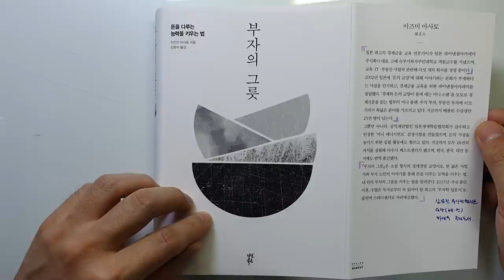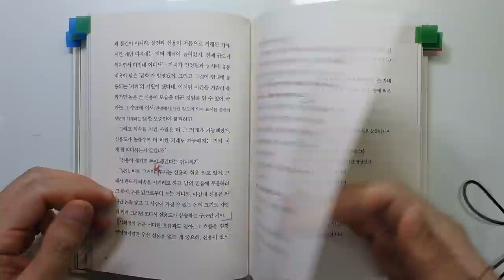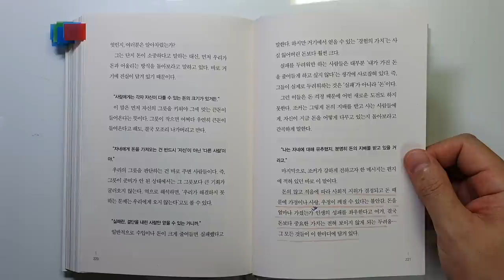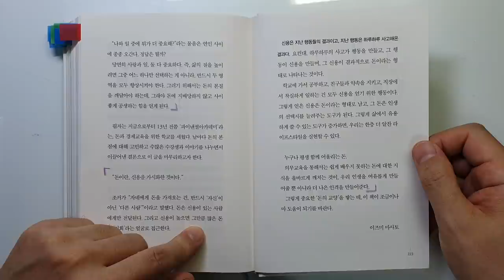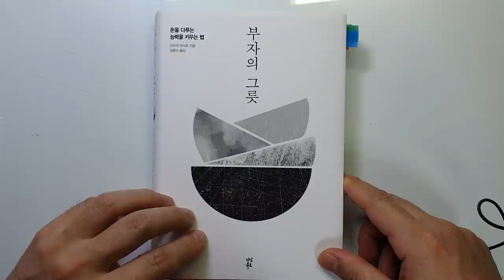돈을 다루는 능력을 키우는 법, 돈과 인생의 주인이 되는 법 부자의 그릇 부|투자|성공|재테크@세상의모든책들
안녕하세요
이번 시간에는 이즈미 마사토가 지은 '부자의 그릇'을 리뷰하였습니다.
배달의 민족을 개발한 우아한 형제들의 창업자 김봉진씨과 배우 하정우씨께서
추천하셔서 유명한 책입니다.

계속 스테디셀러에 올라와 있어서 이번 기회에 읽게 되었습니다
내용은 소설 형식으로 되어 있구요.
스포를 하지 않는 선에서 인상 깊게 읽었던 구절들을 살펴보았습니다

좋은 내용 끝까지 시청하셔서 가져가시기 바랍니다.

감사합니다.